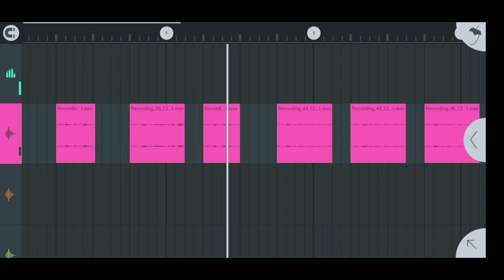20 Top Dj Voice 2023 || New Version Dj Voice 2023 || Download Now 2023 || Aliram Official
20 Top Dj Voice 2023 || New Version Dj Voice 2023 || Download Now 2023 || Aliram Official

Vocal Pack Download
Voice Pack Download

Download Link :-